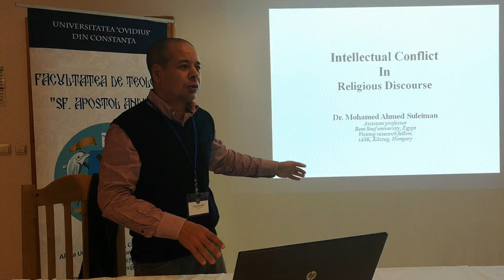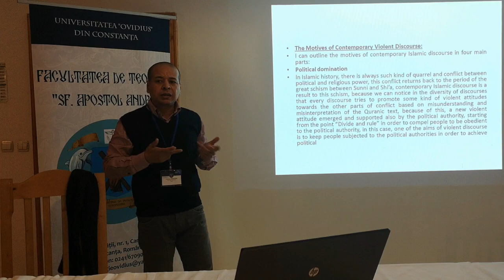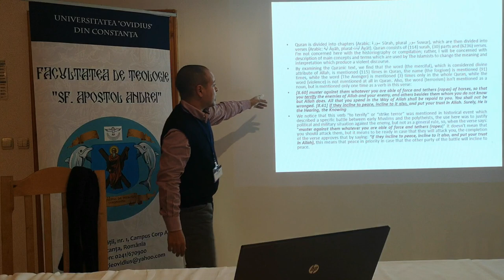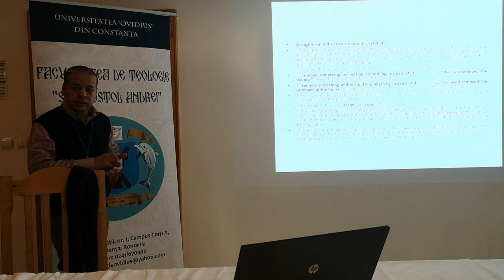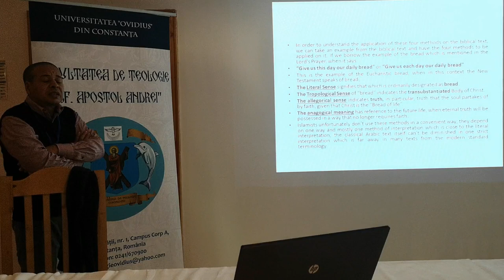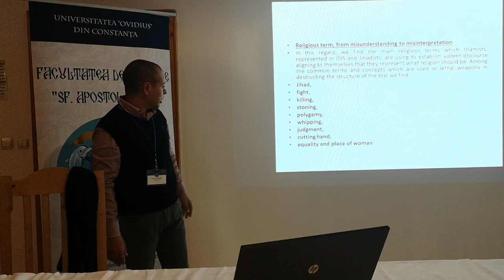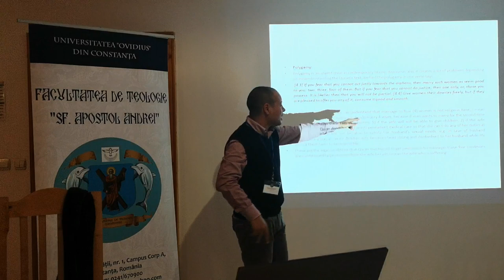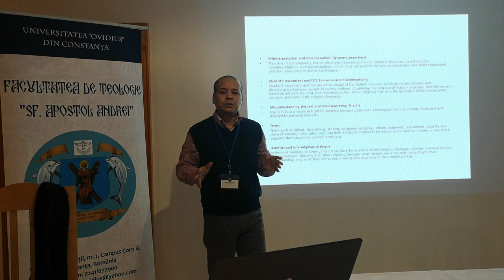Suleiman Mohamed - Beni Suef University (Egypt)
"Intellectual Conflict in Islamic Religious Discourse"
6th International Seminar RELIGION, KNOWLEDGE, SOCIETY
Religious Discourse in Contemporary Society
23-25 November, Vatra-Dornei (Romania)